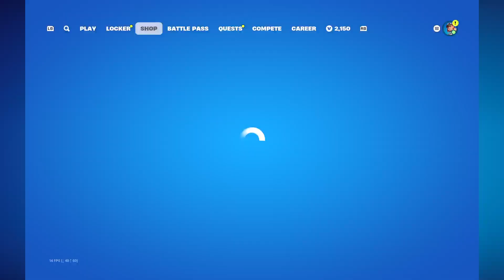Fortnite | Chapter 5 Season 4 | 51 | Marvel-Themed Mayhem | Epic Victory Royale Adventures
Hello & Welcome! We are playing Fortnite Chapter 5 Season 4! Join us as we make our way through the game!

Welcome to Fortnite Chapter 5 Season 4, a Marvel-themed extravaganza where superheroes and villains collide! In this action-packed series, we’ll dive into the latest season, packed with new content, weapons, cosmetics, and a unique Battle Pass. Get ready to see iconic Marvel characters like Deadpool, Wolverine, and more, as they take over the island with their legendary powers.

Join me as we explore the updated map, tackle new challenges, and master the latest weapon changes. We’ll also uncover the Mythic abilities inspired by Marvel heroes and villains, adding a fresh layer of strategy to the game. Whether you're here for the superhero showdowns, the epic firefights, or just the thrill of the Victory Royale, this season has something for everyone.